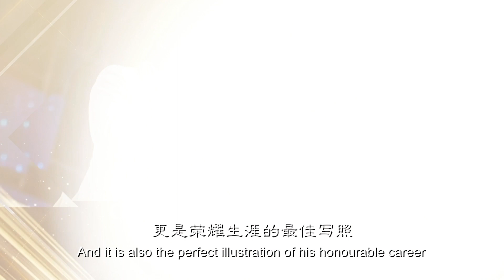RIWAY Golden Deer Award 2020 – Team Elite Pegasus 9, 3 Rings Chiu Yen Hao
恭喜飞马领队9，3环邱彦豪， 台湾力汇首位领导人荣获 RIWAY 国际金鹿奖，让我们为此至高无上的荣耀共同喝彩。

Congratulations to Team Supreme Pegasus 9, 3 Rings Chiu Yen Hao, as Taiwan’s first leader to receive RIWAY International’s Golden Deer Award, let us cheer for this supreme honour that he has achieved.